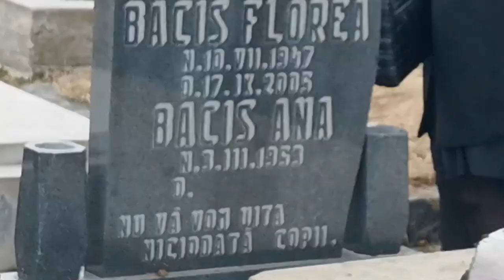Baciș Ana - Înmormântare